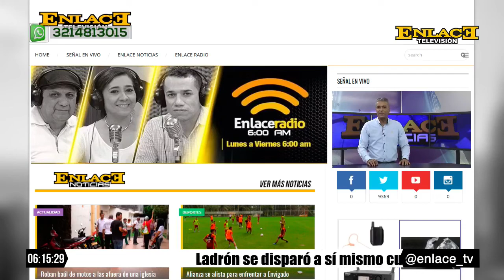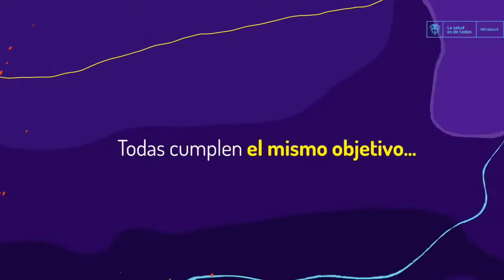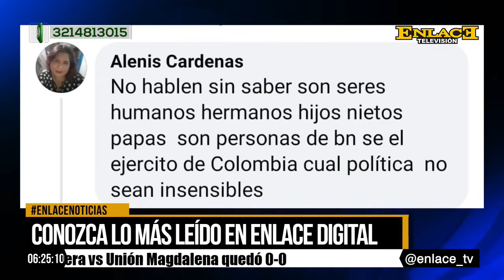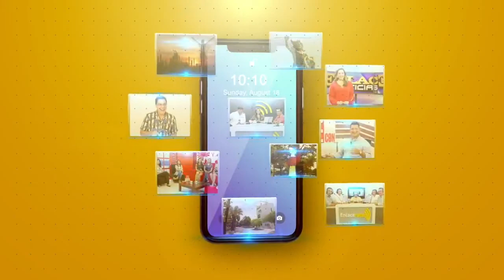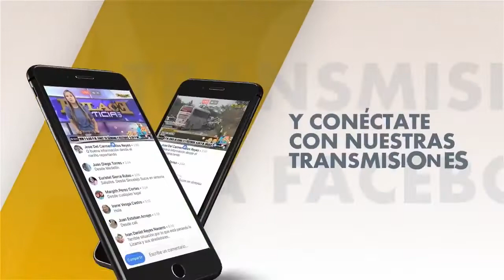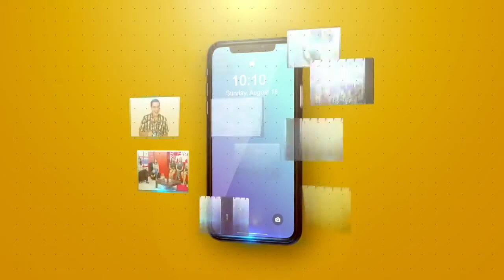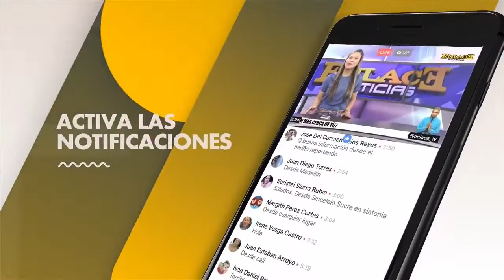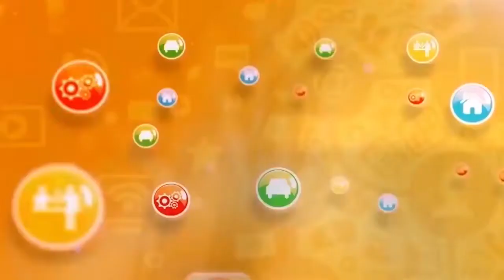EmisiónCompleta Enlace Noticias Noche 28 de enero de 2022